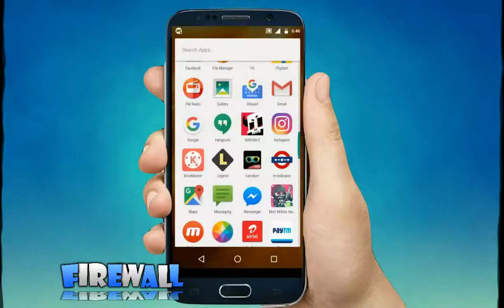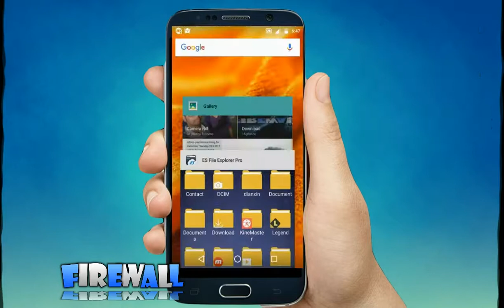How To Hide Pictures , Files , Folders From Gallery Or File Manager Without Any Software [F!R3W4LL]